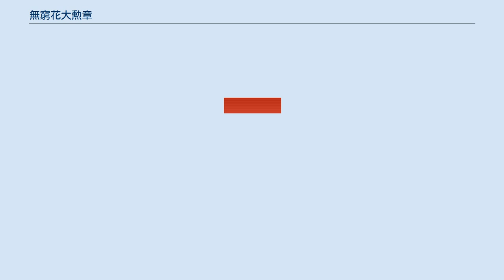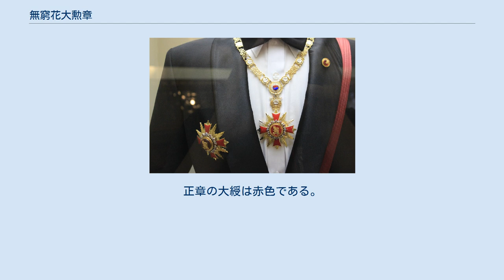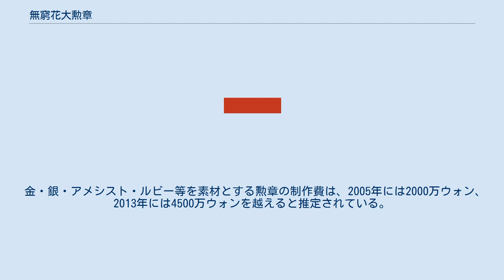無窮花大勲章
無窮花大勲章の頸飾章・正章の大綬・副章および襟章（韓国造幣公社貨幣博物館にて展示） 無窮花大勲章（むくげだいくんしょう、ムグンファデフンジャン、無窮花大勳章、韓国語: 무궁화 대훈장）は、大韓民国の勲章。
1949年8月13日に無窮花大勲章令（大統領令第164号）により創設され、1963年12月14日以降は賞勲法により規定されている。
同国では最高位かつ単一級の勲章である。
 無窮花大勲章は賞勲法第10条により、「大統領、大統領の配偶者、友好国の前職を含む元首とその配偶者」へ授与されることが規定されている。
このことから、事実上大統領が自身または後任に対して授与する勲章となっており、金大中までは就任直後に授与された。
盧武鉉、李明博は退任前に授与されたが、これは自身に対する叙勲であった。
朴槿恵に対しては、前任の李明博が授与することで後任に対する叙勲とし、受章は就任後とされた。
 2006年、元大統領の全斗煥と盧泰愚が粛軍クーデターと光州事件に対する有罪判決を理由に受章してきた勲章を剥奪されたが、大統領の地位を叙勲の根拠とする無窮花大勲章のみは例外とされた。
 無窮花大勲章は賞勲法第27条により頸飾章、正章、副章、襟章で構成され、その意匠は賞勲法施行令第13条により定められている。
首飾り式の頸飾章が設けられるほか、正章の大綬は左肩から下げ、副章は右胸に佩用したりするなど、賞勲法が定める他の勲章と異なる規定がある。
 章飾の意匠は、ルビーの台座に据えられた金冠が表面中央にあしらわれ、それをアメシストで表した十二個の無窮花の芽と十二稜の光線が取り囲み、さらに赤色のマルタ十字が重なった形状である。
頸飾章と正章の章飾にはさらに一対の鳳凰と無窮花を組み合わせた鈕が付き、頸飾の鎖には無窮花と瑞蝶文様が交互に並び、中央には月桂冠に囲まれた太極と四卦の図が配される。
正章の大綬は赤色である。
 なお、従来の女性用章飾は男性用より小さい寸法が規定されていたが、2015年12月31日の賞勲法施行令改正により男性用の寸法に統合された。
 金・銀・アメシスト・ルビー等を素材とする勲章の制作費は、2005年には2000万ウォン、2013年には4500万ウォンを越えると推定されている。